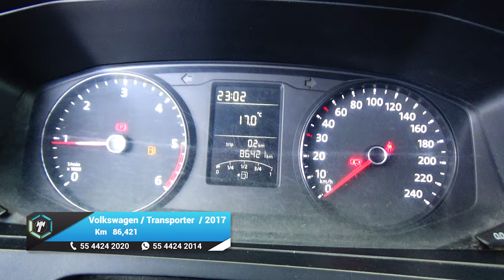Volkswagen / Transporter Carga / 2017 - 14986